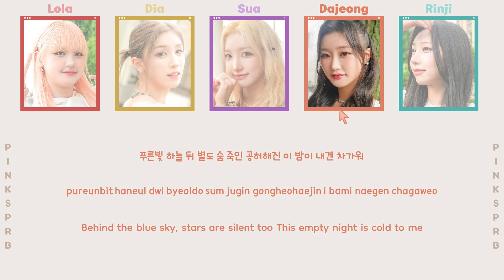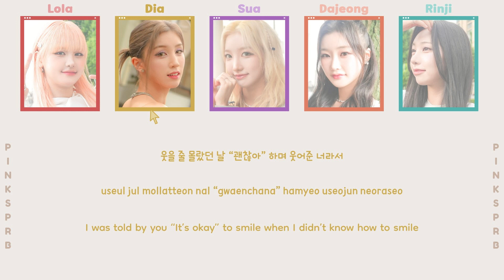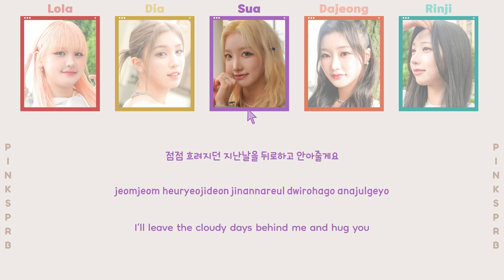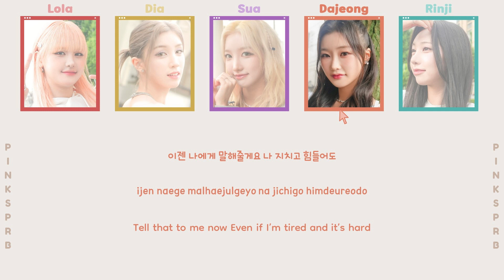PIXY (픽시) P.S.[Color Coded Lyrics | Rom | Han | Eng]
♡ All Rights Administered by ALLART Entertainment

♫ Song: P.S.
♫ Artist: PIXY
♫ Album: The Voice
♫ Label: ALLART Entertainment
♫ Year: 2023
♡ MEMBERS: Lola, Dia, Sua, Dajeong and Rinji
♡ MY "FAV": Sua